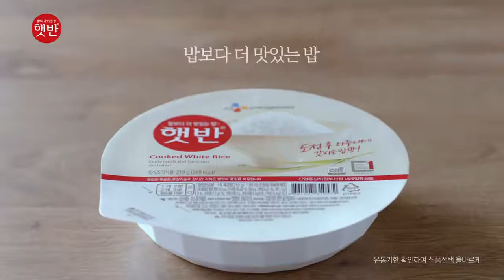Park Bo-gum - Korean CJ Hetbahn / Hatban Instant Cooked 营养方便米饭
Brand: CJ Hetbahn
Origin: Korea
Stock: Ready Stock

This product is a Korean Domestic Version product.
It is the local Korean version which you will find in supermarkets and shops in South Korea.
Most Korean Domestic Version products have short shelf life.
All Korean Domestic Version packaging descriptions only in Hangul, no English.
All Korean Domestic Version product does not contain any halal certification unless otherwise specified

Currently Available in 6 different types:
Cooked White Rice 210g 햇반 흰 쌀밥  营养白米饭
Daily Five Grain Rice 210g 햇반 매일 오곡 밥 每天5五粒米饭
Daily Bean Multigrain Rice 210g 햇반 매일 콩 잡곡밥 每日豆杂粮饭
Daily Multigrain Rice 210g 햇반 매일 잡곡 쌀 每日杂粮饭
Sprouted Brown Rice 210g 햇반 발아 현미 밥 发芽糙米
Black Rice 210g 햇반 흑미밥 黑米